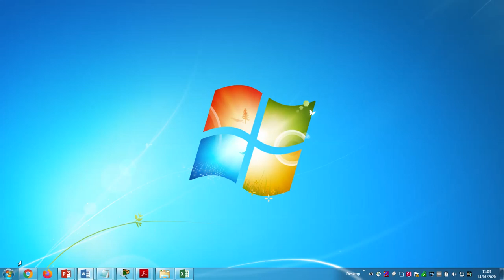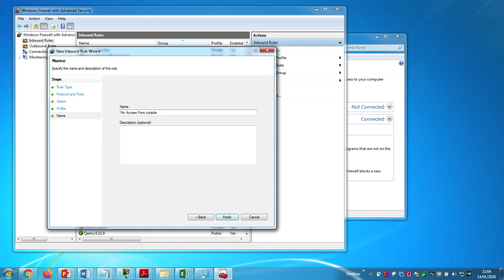Disable ports with Windows Firewall